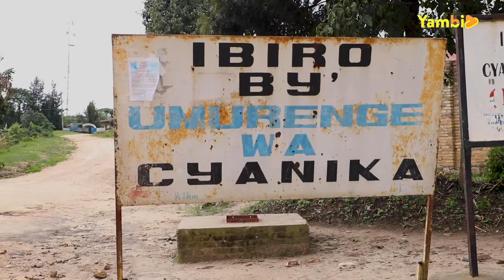Dutembere ahabereye igitaramo cya Orchestre Impala kigasiga umugani ‘Ntacyabuza impala gucuranga’